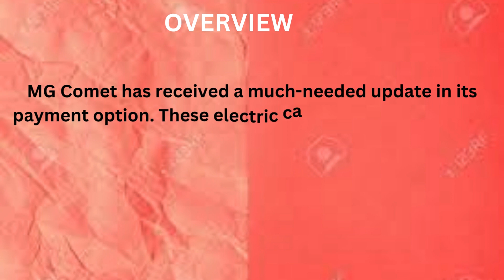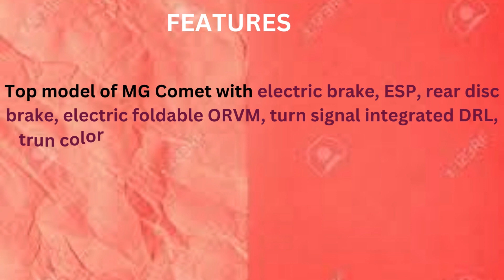The country’s cheapest electric car "MG COMET" has arrived in a new avatar